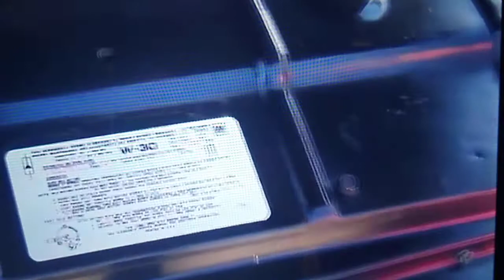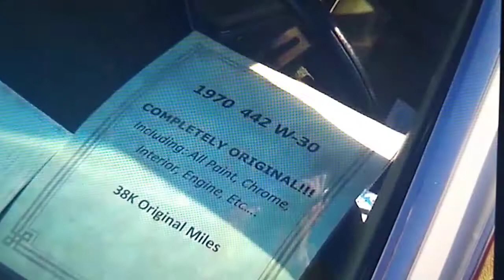First Look At - 1970 Hurst Olds 442 2022 - Full walk around - Barrett Jackson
enjoy this beautiful 1970 Hurst Olds 442.  If you enjoyed the video please give it a big thumbs up also if you haven't Subscribed to my channel please do so that way you can keep up to date with any new videos being posted. Thanks again for stopping by my channel.

Video content provided by: Dreamgoatinc channel